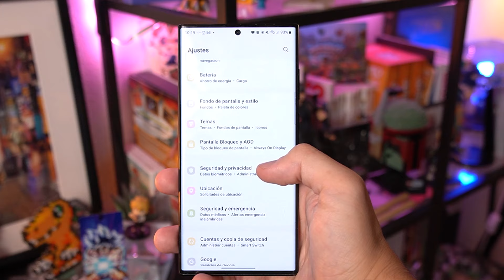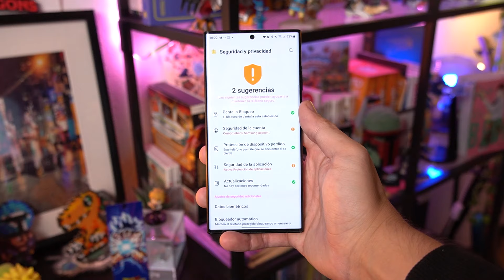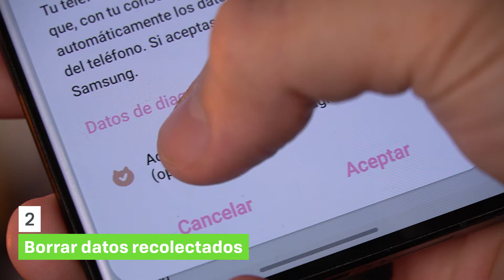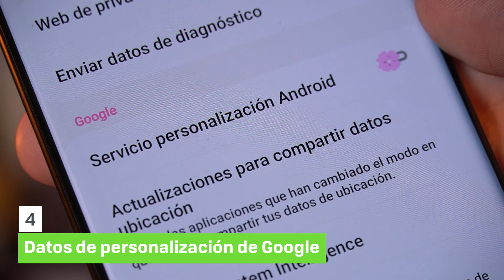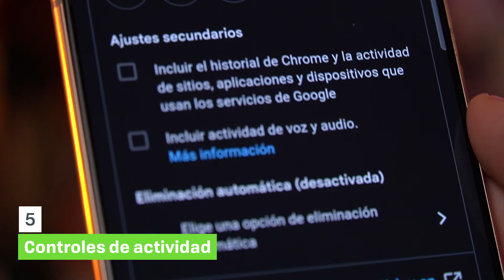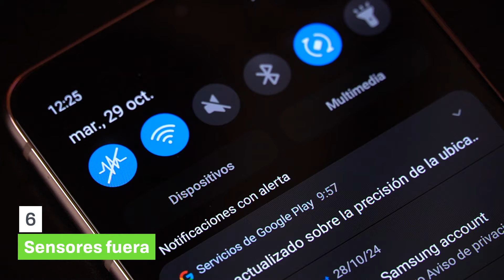Que Google no te escuche: así puedes proteger tu privacidad en tu Android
En nuestro móvil android se acumulan y envían muchos datos nuestros a Google y otras empresas. Si te preocupa el uso que se hace de ellos, en este vídeo te enseñamos cómo proteger tu privacidad y evitar esto.